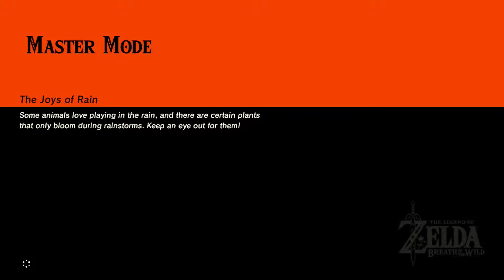Master Mode: Breath Of The Wild - Let's Play Part 27 - Shrine Hunting in The West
In this episode we begin our journey south and find a few shrines!!

About the channel: I like to take my time with games and explore as much as I can while still getting into the story of the world. I don't talk over dialogue but will comment in between scenes.